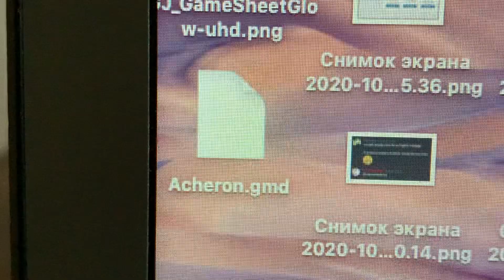Dear Acheron hosts